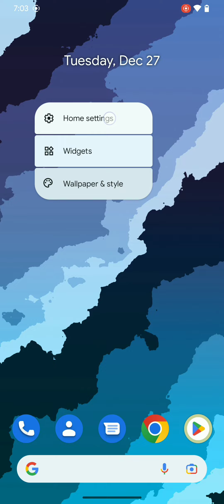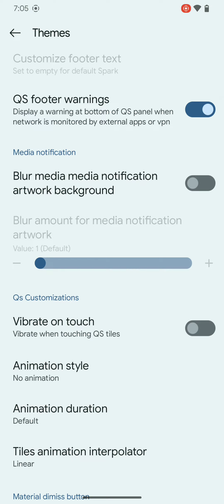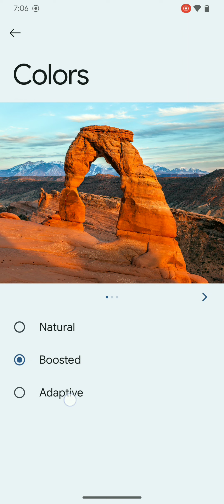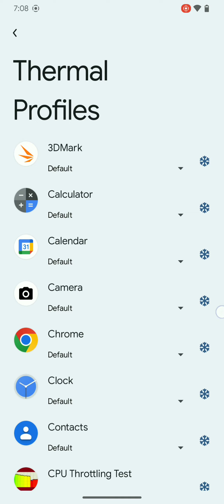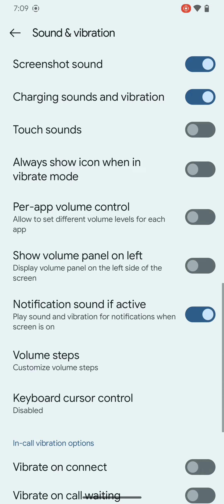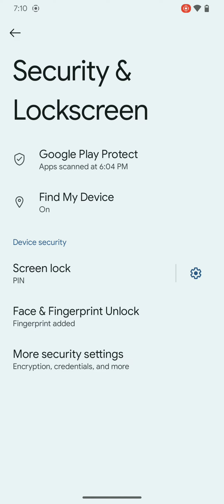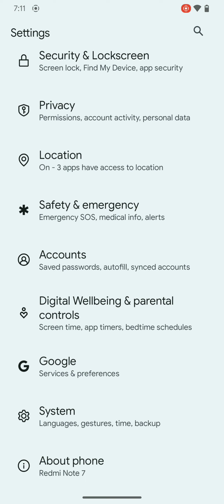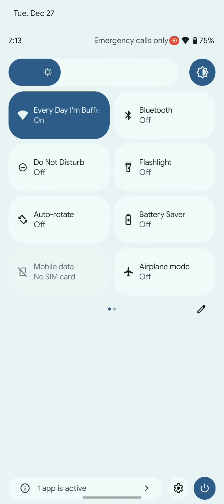Spark os for Redmi note 7/7s | official build 13.3 | December Security Update | Link in Description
# SPARK OS OFFICIAL BUILD 13.3

# DECEMBER SECURITY UPDATE

# VANILA & GAPPS BUILD AVAILABLE

# FULLY CUSTOMISED

SAFETYNET PASS BY DEFAULT

RECOMMESED LATEST ORANGE FOX RECOVERY

# blobs: Update RIL stack

system: Improvements on smooth and ram management

parts: Fix compilation for QPR1 merge

manifest: Uprev android.hardware.radio to 1.5

rootdir: set default wifi country code to '00'

props: Set some graphic/lmk configs

Fixed camera freezes

# Vanilla: Flash nikgapps core along rom to get gcam working... Prebuilt GMS Compact isn't enough.

# For a better performance/bb disable wallpaper zoom and blur